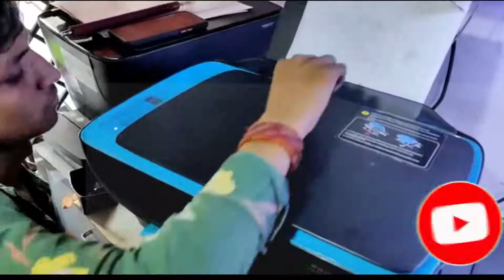100% Fixed Paper pickup (E3) error in HP 419 Printer | Resolved when your printer doesn't pick up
100% Fixed Paper pickup (E3) error in HP 419 Printer | Resolved when your printer doesn't pick up.